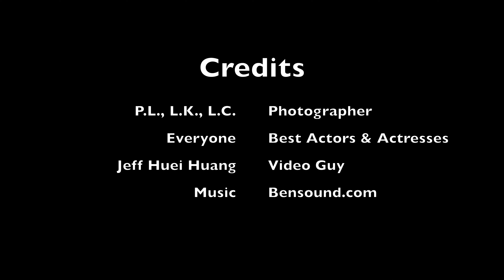2023 Butterfly Kisses & Birthday Wishes 4k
A 2023 birthday celebration in Taiwan, Taipei.

0:00 Intro & Preparation
01:23 The Gathering
02:16 Birthday Wishes
05:10 First Dance
08:32 First Song - Crazy
13:08 2nd Song & Dance
16:38 3rd Song & Dance
18:32 4th Song & Dance
19:49 5th Song & Dance
23:41 6th Song & Dance
27:13 7th Song & Dance
27:56 8th Song & Dance
31:08 9th Song & Dance
35:05 10th Song & Dance
39:11 Closing Notes